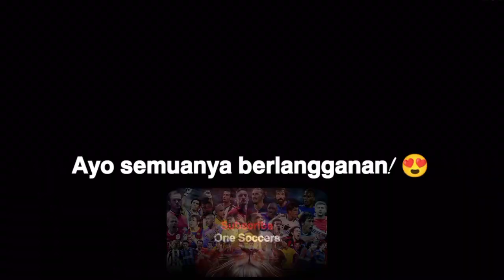Reaksi & Perayaan Gila Jürgen Klopp